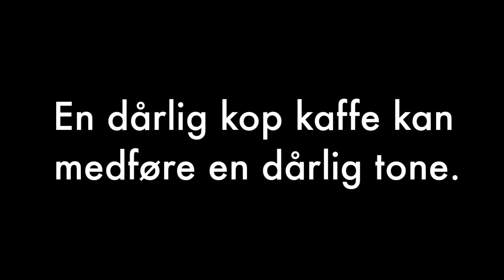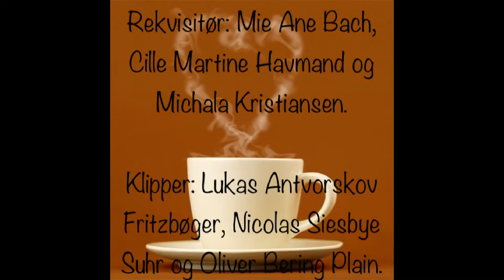"Kaffe" Tal ordentligt i skolen, Endrupskolen, 2013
Hvordan tales der i de moderne skoler? Det kan du få et kvalificeret bud på i denne video fra Call me´s Tal ordentligt initiativ. Se med og oplev hvordan skolebørn i den moderne heldagsskole opfatter dette emne. Det er ikke kun på folkeskolerne rundt omkring i landet at omgangstonen kan forbedres, også privatskolerne samt efterskolerne har et efterslæb når det gælder om at holde den gode tone i hverdagen. Der tales grimt elev og elev i mellem, men ind i mellem ser vi også eksempler på at undervisere taler grimt til børnene eller den omvendte situation, hvor en skoleelev bruger beskidt mund over for en pædagog eller underviser.

Det er situationer som disse at teleselskabet Call me gerne vil sætte en stopper for, derfor har Call me startet Tal ordentligt initiativet, der tager ud på skoler over hele landet og underviser børnene i at holde den gode tone. Skolerne får besøg af et team af eksperter, der både kan undervise i brug af film og lydustyr, men samtidig har Call me Tal ordentligt Film Studios som de hedder, det rette udstyr med til at børnene selv kan producere deres egne reklamefilm. Dette er med til at sprede det gode budskab, når børnene selv får lov at filme, selv får lov at optage lyd, spille skuespil med mere.

Til sidst bliver det hele klippet sammen til små reklamefilm, som den du sidder og ser nu. Holdet består blandt andet af en manuskriptkonsulent, der hjælper og nudger skoleeleverne i den rigtige retning, så projekterne holdes inden for det der er muligt med den sparsomme tid og det sparsomme budget, der er til rådighed, når man skal lave en film fra bunden af. Du kan læse meget mere om Call me´s Tal Ordentlig projekt på dette link, hvor du også kan forhøre dig om der er tid og ressourcer til at sende Tal ordentligt Film Studios forbi din skole for at afholde en temadag om den gode tone.

Her står der også mere om bevæggrundene for at søsætte dette kæmpe projekt det er, at vende en hel generations sprogbrug i en positiv retning, blandt andet står der. ” Så når vi er på skolerne, skyldes det, at vi hellere end gerne vil være med til at fylde børn med masser af positivitet, tillid, gode oplevelser og følelsen af at have et ansvar over for hinanden. Vi er nemlig ikke et sekund i tvivl om, at det virker at sætte tidligt ind – og at vores indsats kan være medvirkende til, at børnene en dag bliver helt fornuftige voksne : )”.
En undersøgelse foretaget af Epinion viser at 88% af selv mener at vi taler ordentligt til andre, men når vi kigger indad, er vi så helt sikre på at vi er blandt de 88%? Det starter med os selv, vi skal være dem der går forest i kampen for den gode tone.
Du kan se flere videoer på Call me´s YouTubekanal, der også handler om omgangstonen i det moderne liv. Du finder for eksempel en playliste om at tale ordentligt på arbejdet her.

Svaret skal findes hos Call me´s administrerende direktør Hanne Lindblad, det er nemlig hendes ide og det er hende der står bag ideen om Tal ordentligt initiativet. Der er så mange teleselskaber i Danmark, der stort set har samme service og samme priser, så her var muligheden for at skille sig ud og samtidig gøre en positiv forskel i almindelige menneskers hverdag. Du finder Call me på dette link.

Produktionsselskab: En Kovending
Producer, manuskriptforfatter og underviser: Randolf Carlos Aabye
Animator intro film: Michael Wurtz